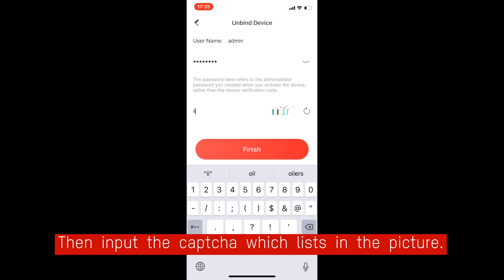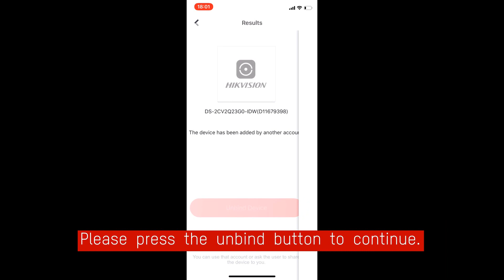How to unbind device via Hik Connect APP (V4.2.0 or above)